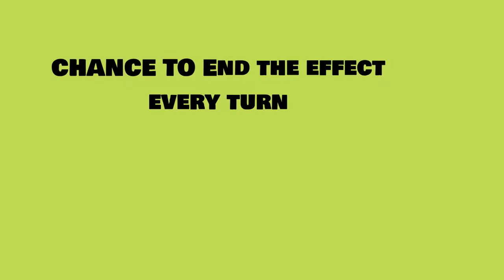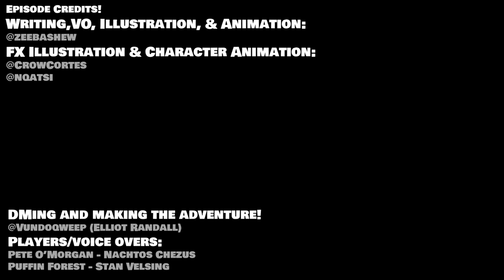Darksun Spelljammer with puffin (animated spellbook)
Hold person